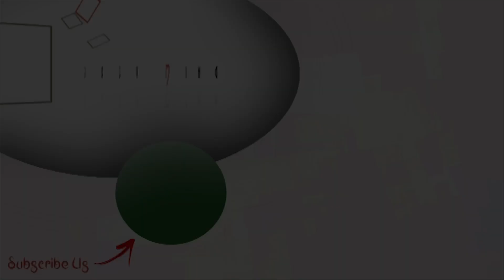'যেখানে গুরুত্ব পাই না সেখান থেকে সরে যাই।' - স্বস্তিকা | Exclusive | Anurager Chhowa (মহাপর্ব)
Reporter: Swarnali Saha
Videography: Tapendra Nath kundu
Editor & Content Producer: Alokesh Mondal
Copyright to: Tolly Time
Production: Greymind Communication

অনুরাগের ছোঁয়া'য় মাহাপর্ব।